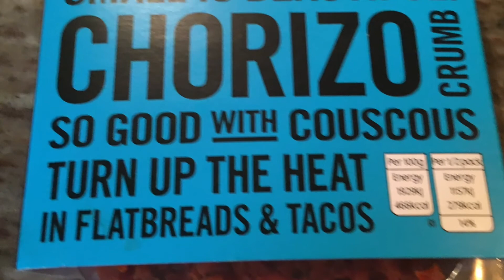Couscous with Chorizo